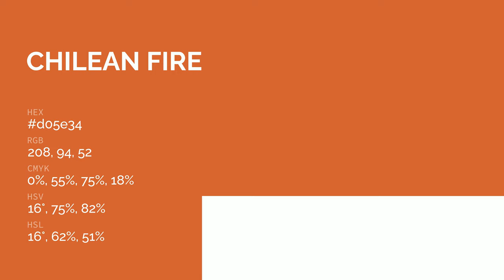Chilean Fire color d05e34 hex color - Orange color - Cool color d05e34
What color is Chilean Fire ? d05e34 hex color - Orange color - Cool color d05e34

Hex d05e34 Color Code is also known as Chilean Fire color.